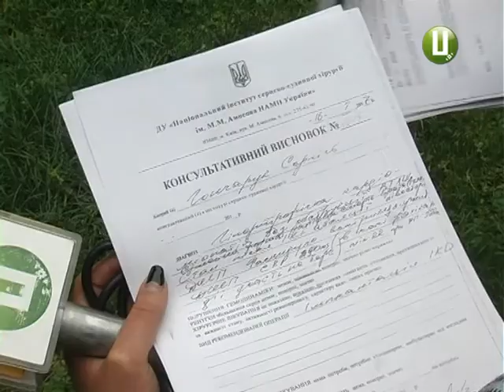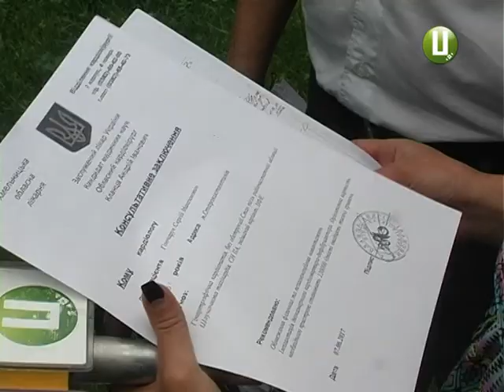26 річний Сергій Гончарук зі Старокостянтинова просить про допомогу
Кожен день як останній. 26-річний Сергій Гончарук зі Старокостянтинова просить про допомогу. У юнака ще змалечку почалися проблеми із серцем. Він переніс вже три операції. Однак, ситуація лише погіршується. Нещодавно Сергію лікарі  поставили страшний діагноз - гіпертрофічна кардіоміопатія. Без чергового хірургічного втручання і встановлення на серці кардіодефібрилятора Сергій Гончарук може померти у будь який момент. Розповідає Надія Драганчук.